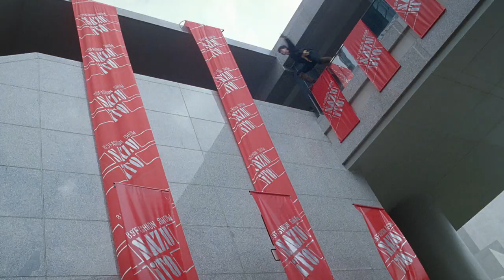SHE SHOOTS STRAIGHT "I'm CID. Follow that car!" Clip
SHE SHOOTS STRAIGHT (Eureka Classics) Special Edition Blu-ray is available now to PRE-ORDER from the Eureka Store

Joyce Godenzi stars in this violent action classic about a newlywed police officer who battles a Vietnamese gang whilst also trying to impress her new in-laws!

Inspector Mina is a career-focused officer who has just married her supervisor (Tony Leung Ka-fai), who himself comes from a family of dedicated police officers. Her new sisters-in-law (including Carina Lau – ASHES OF TIME, DAYS OF BEING WILD) are a little jealous that Mina outranks them, but when a gang of violent Vietnamese criminals (led by the always excellent Yuen Wah – EASTERN CONDORS, KUNG FU HUSTLE) target the family, the sisters unite into a lethal force of vengeance.

Also starring Sammo Hung and directed by Corey Yuen (YES, MADAM!), She Shoots Straight is another slice of top-tier Hong Kong action, newly restored in 2K and making its debut on Blu-ray!

Limited Edition O-Card slipcase featuring new artwork by Darren Wheeling (First Print Run of 2000 copies only) | 1080p HD presentation on Blu-ray of the original Hong Kong theatrical cut from a brand new 2K restoration | Original Cantonese mono audio  | Optional English dubbed audio | Optional English Subtitles, newly translated for this release | Brand new feature length audio commentary by Asian film expert Frank Djeng (NY Asian Film Festival) | Brand new feature length audio commentary by action cinema experts Mike Leeder & Arne Venema | English opening and closing credits | Trailers | Reversible sleeve design | PLUS: A Limited Edition collector’s booklet featuring new writing by James Oliver (First Print Run of 2000 copies only)